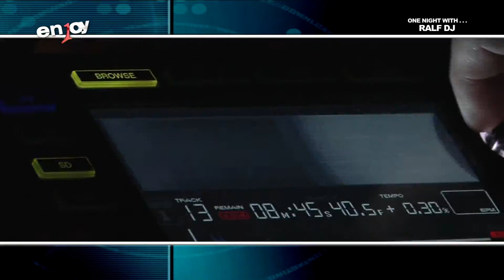ONE NIGHT WITH DJ RALF @ KOKO CLUB BIELLA